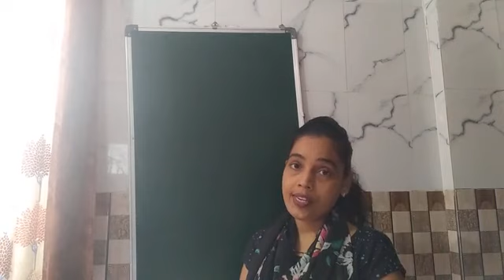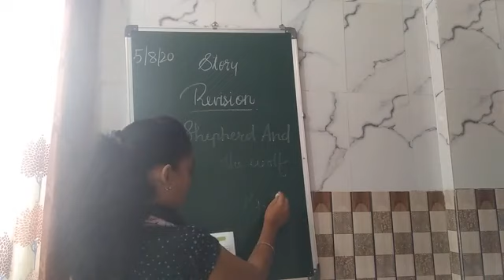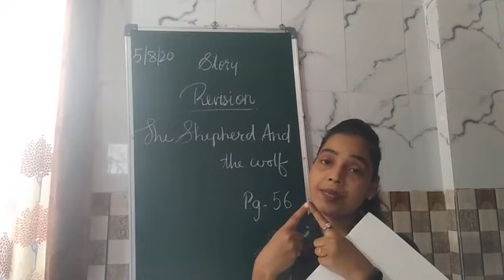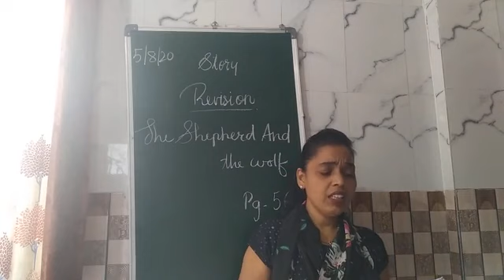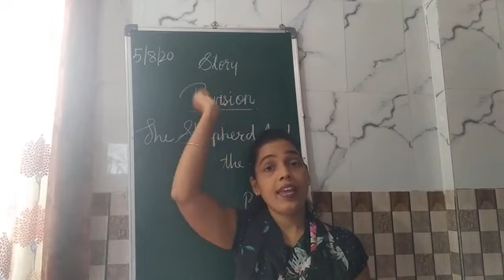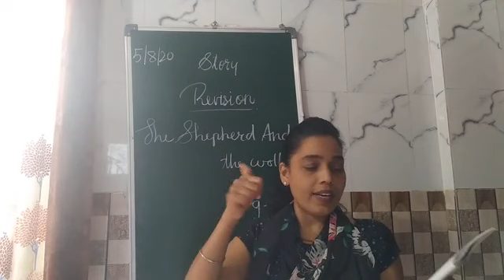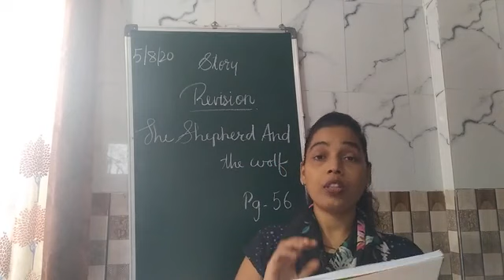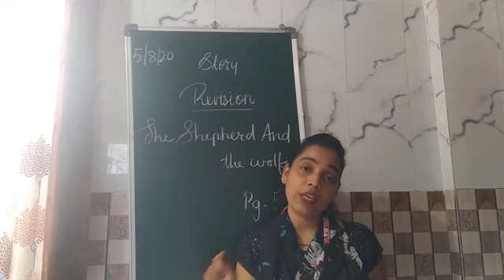5th August SR KG Story 1 o'clock